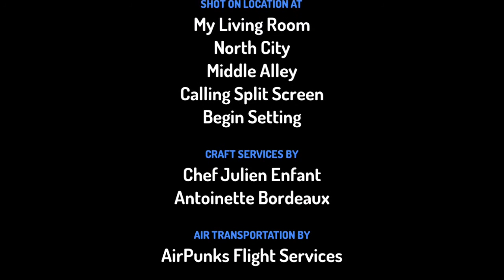Toontastic S3 E7 "Mystic Is The Middle"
Estelle And Troy Have Homework! But Then, Harrison Came to Estelle And Troy!